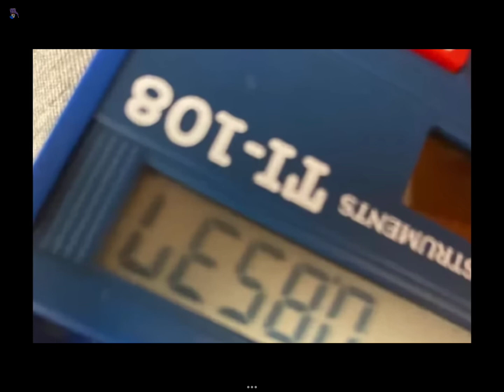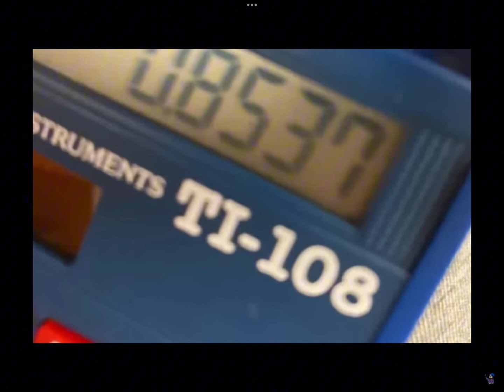Big thank you + informations for my future vids ! // + new voice filter used //